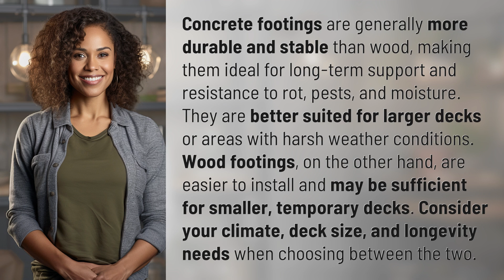Is it better to use concrete or wood footings for your deck?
Concrete vs. Wood Footings: Which is Best for Your Deck? 👉 Deck Footings Comparison 👉 Discover the pros and cons of using concrete or wood footings for your deck, and find out which option is best suited for your needs based on climate, deck size, and longevity requirements.

Laura S. Harris (2024, July 5.) Is it better to use concrete or wood footings for your deck?
    🌐 AskAbout.video